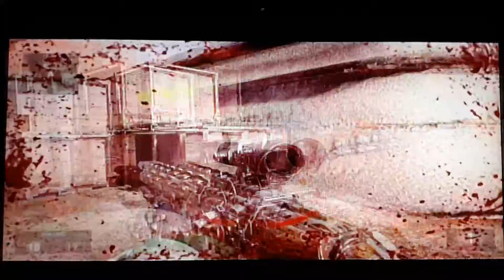COD AW GG(GOSH DARNIT I GIVE UP )BAD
Was so hyped to play some gun game and in was face palming realy hard speaking of  hard it took me way to long to get on crossbow and off crossbow